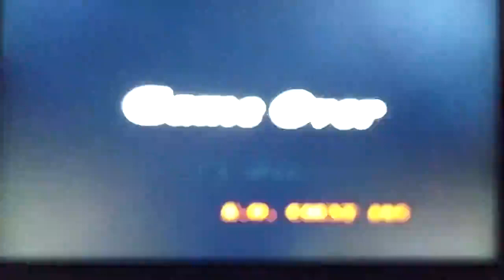STREET FİGHTER EX 3 PS2 Gameplay